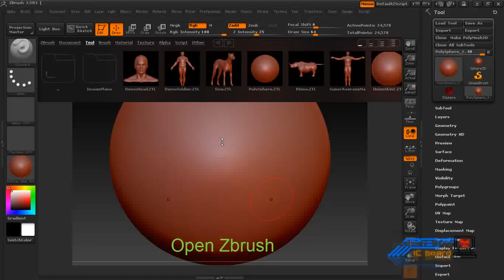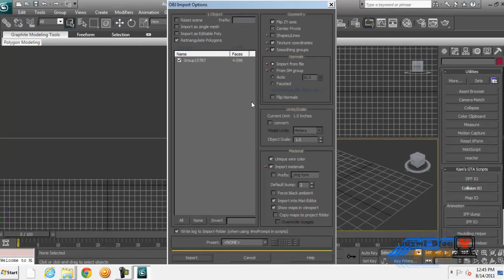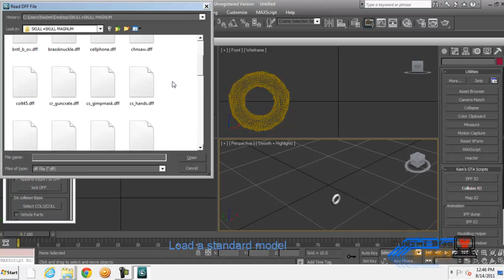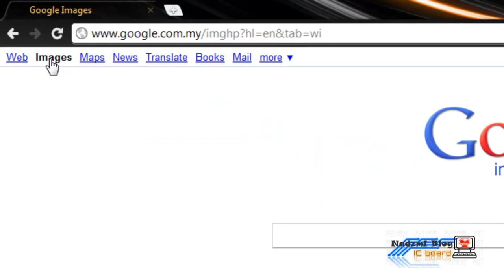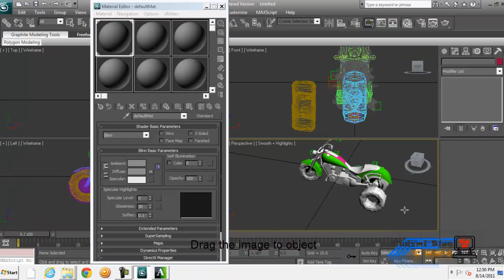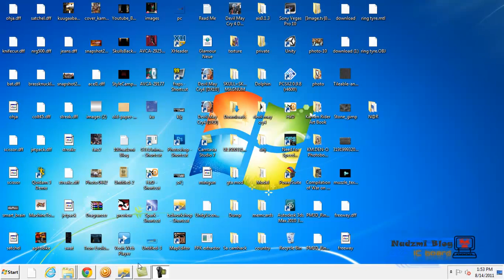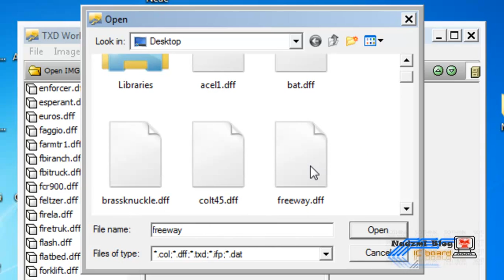Zbrush Model To 3ds max To Gta SA.mp4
In this tutorial is modelling in zbrush then import it to 3ds max.
Then export into Gta sa.

Song
Beast- Bad Girl
Super Junior- Sorry Sorry